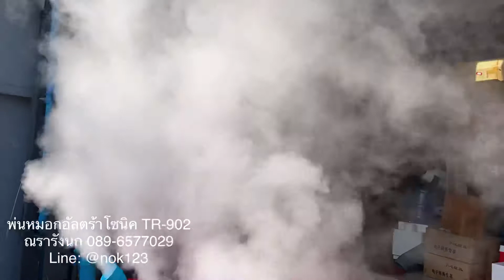TR-902 พ่นหมอกอัลตร้าโซนิค 20 หัวพ่น จัดสวน Garden สวนหย่อม สวนน้ำตก รีสอร์ท By ณรารังนก 089-6577029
เครื่องพ่นหมอกอัลตร้าโซนิค 20 หัวพ่น Ultrasonic Humidifier จัดเป็นเครื่องพ่นหมอกคุณภาพสูง ให้หมอกหนาแน่น ใช้ในการสร้างความชื้นในสถานที่ต่างๆได้เป็นอย่างดี เช่น บ้านนกนางแอ่น โรงงาน บ้านเรือน ฟาร์มพืช ฟาร์มเฟิร์น ห้องเพาะเห็ดถั่งเช้า ฟาร์มสัตว์ ห้องบรรจุอาหาร แผงผัก งานออแกไนซ์ พ่นยาฆ่าเชื้อ ใช้ในการจัดสวนน้ำตก จัดสวนทั้งในและนอกบ้าน และทุกๆสถานที่ สร้างความชื้นรวดเร็ว หมอกละเอียดสุดๆ ไม่เปียก ไม่แฉะ ให้บรรยากาศเหมือนหมอกยามเช้าตามธรรมชาติ มาในรูปแบบดีไซน์เรียบหรู ดูดี คุ้มค่าแน่นอน

ศูนย์จำหน่ายเครื่องพ่นหมอก/เครื่องพ่นไอน้ำครบวงจร
📕Line ID : @nok123 หรือ touchthailand2